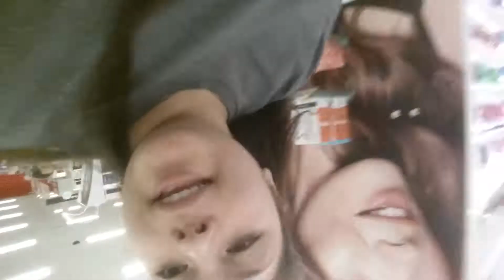Target with my sister